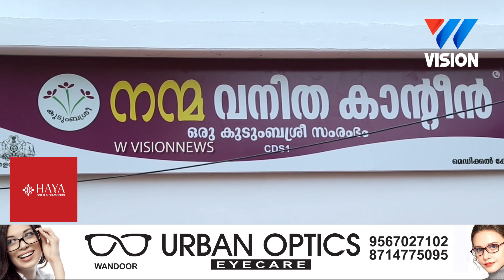മഞ്ചേരി മെഡിക്കൽ കോളേജിൽ MRI യൂണിറ്റ് സ്ഥാപിക്കാൻ 11.17 കോടി അനുവദിച്ചു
5 പദ്ധതികളുടെ ഉദ്ഘാടനം വീണാ ജോർജ് നിർവഹിച്ചു.